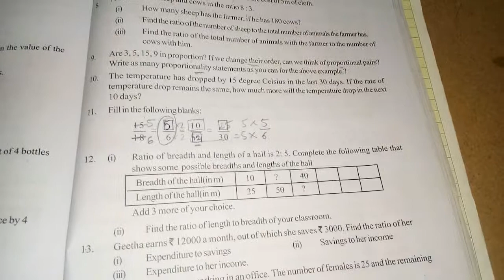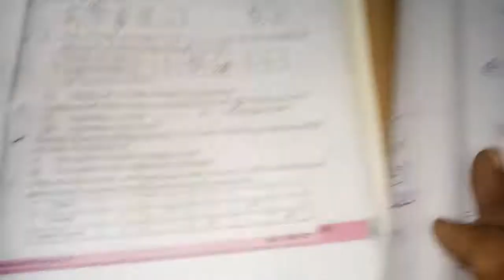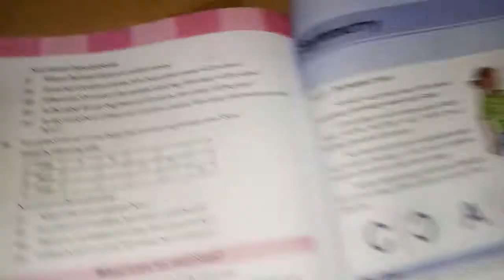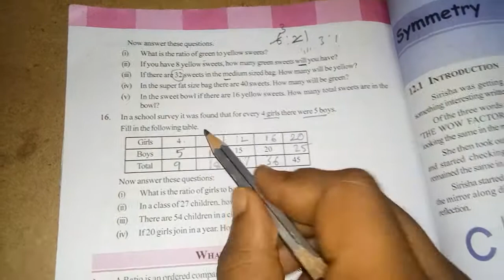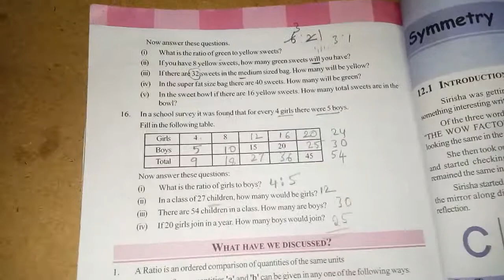Class-6, Math, Chapter-11, Ratio and Proportion Part-3